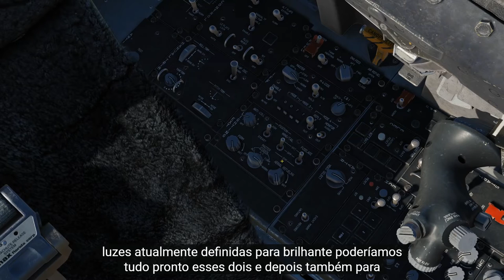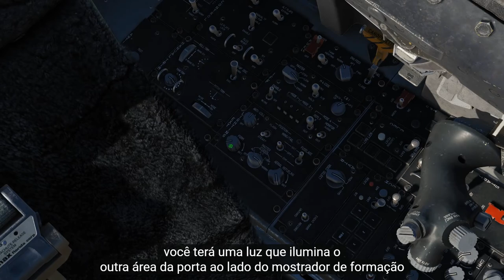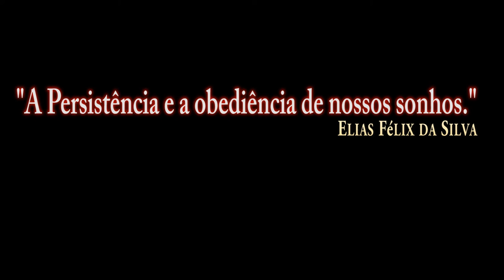DCS:F-16C Viper_ Update 27 de Novembro de 2019 /PT-BR_VÍDEO 1149